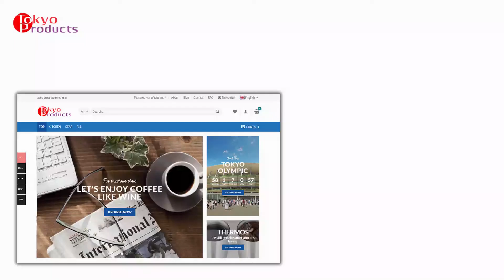HARIO STRAIGHT MUG [SRM-1824]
HARIO STRAIGHT MUG is a beautiful mug made of heat resistant glass. Not to mention ice, pouring hot water is no problem. It can be used for coffee and tea.